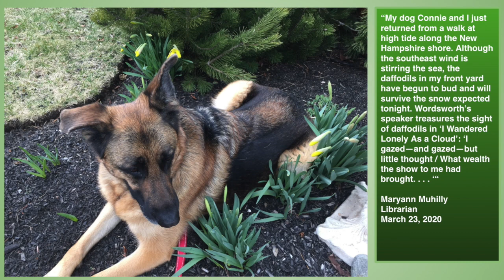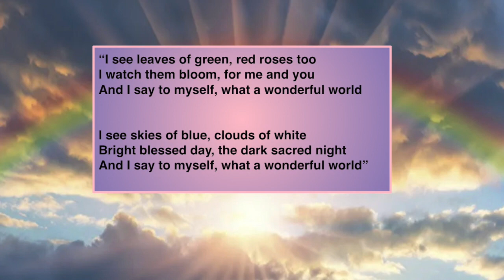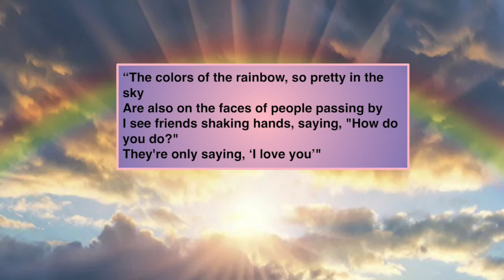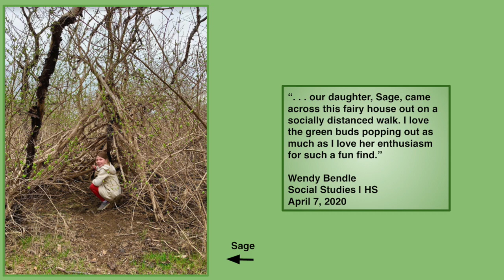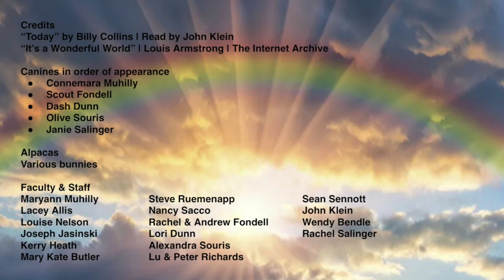Today | April 2020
Today | April 2020 | SJP Faculty & Staff welcomes spring